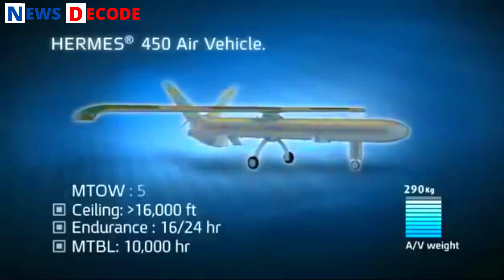Adani Defence Offers Armed Hermes 450 & Hermes 900 Drone To India | Indian Drone | News Decode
Adani Defence under an agreement with Israeli Elbit is manufacturing Hermes 450 and Hermes 900 multi-role and high-performance tactical UAS in Hyderabad facility and has pitched its armed variant to the Indian Armed forces. Hermes 900 is an Israeli medium-size, multi-payload, medium-altitude long-endurance unmanned aerial vehicle (UAV) designed for tactical missions like reconnaissance, surveillance  as well as communications relay.
It has an endurance of over 30 hours, the UAV has a wingspan of 15 meters and can achieve heights of up to 30,000 feet (maximum service ceiling). It can carry payloads of up to 350kg, which may include electro-optical/infrared sensors, synthetic-aperture radar/ground-moving target indication, communications and electronic intelligence, electronic warfare, as well as hyperspectral sensors.